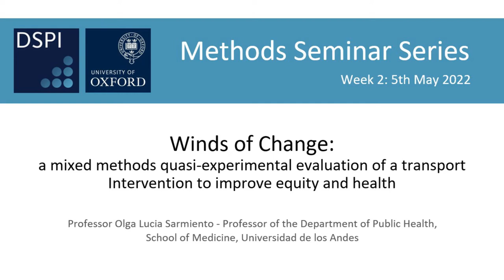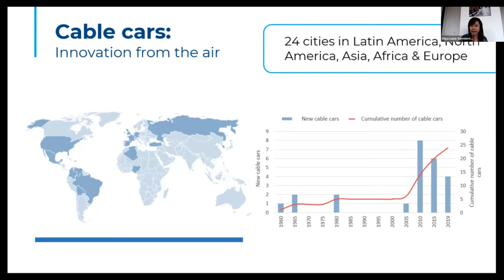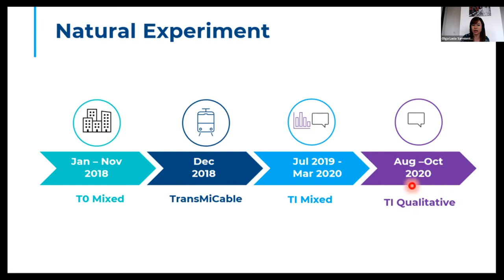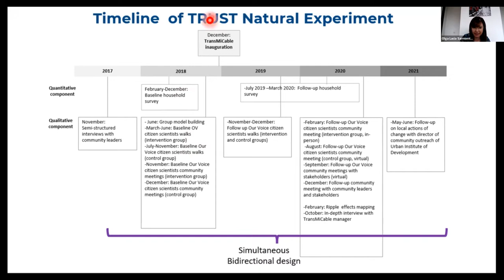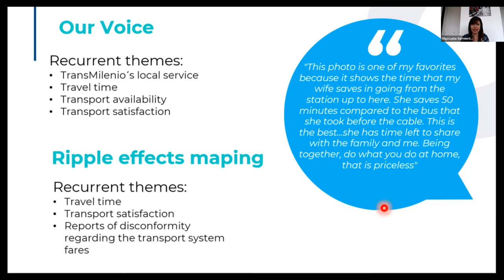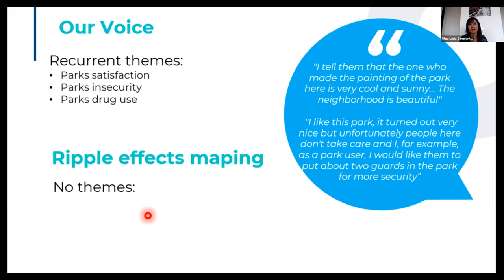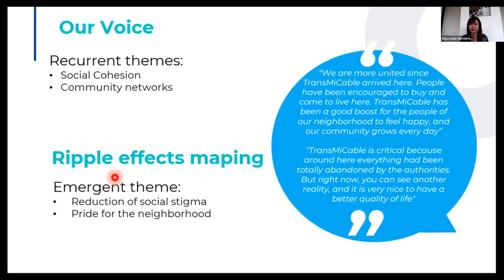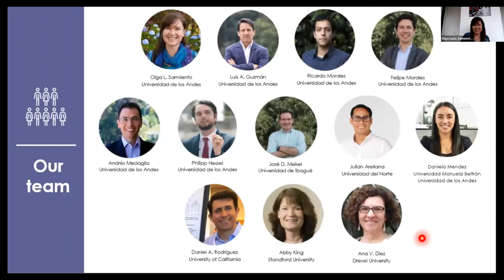Winds of Change: a mixed methods evaluation of a transport Intervention to improve equity and health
Professor Olga Lucia Sarmiento - Professor of the Department of Public Health, School of Medicine, Universidad de los Andes

TrUST is a quasi-experimental study using a mixed-methods approach to study the benefits of cable cars for vulnerable populations. The aims of the study were: to 1) assess the effects of its implementation on the environmental and social determinants of health, physical activity, and health outcomes; and 2) use citizen science methods to identify, prioritize, and communicate the most salient negative and positive features impacting liveability. Outcomes related to environmental and social determinants of health as well as health outcomes were assessed using questionnaires, portable devices (air pollution exposure), and direct observation (parks). After the implementation of TransMiCable, residents reported higher travel time reductions and higher satisfaction with transport compared to control group. Individual physical activity levels did not change after the implementation of the cable car. However, observed physical activity levels among women in a renovated park increased. The citizen science model showed that main facilitators of liveability after the implementation of TransMiCable included parks quality, community networks, shorter travel times, and security improvements. Emerging positive themes included the perceived transformation of the neighbourhood’s social stigma and increased free time. Stakeholders highlighted that the evaluation revealed the potential impacts of transportation and urban interventions on liveability and health. TrUST is innovative in its use of a mixed-methods, and interdisciplinary research approach, and in its systematic engagement of citizens and policymakers throughout the design and evaluation process.